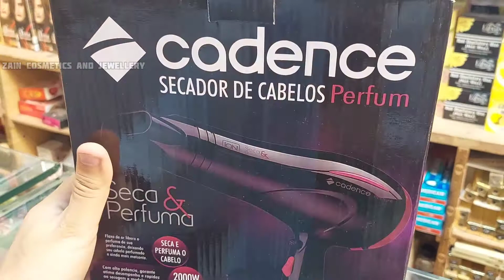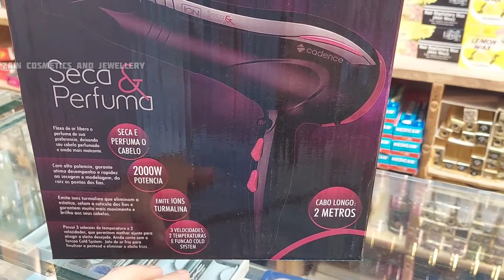CADENCE Hair Dryer Unboxing And Review | Beat For Home Use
The Perfum Cadence hair dryer releases the perfume of your choice, making your hairstyle even more striking. It has an innovative system that releases perfume while drying.

It's very easy: just remove the mouthpiece, drip the desired perfume into the foam and dry your hair. Ensures performance and speed in drying and shaping, from root to end of the wires with 2000W of power.

Much more movement and shine to your hair with the emission of tourmaline ions, which seal the cuticle of the threads, eliminating the undesirable hairs and the frizz effect.

It has 3 speeds and 2 temperature settings + cold air jet, which finishes your hairstyle. It has a removable grid, ensuring greater durability to the product and facilitating cleaning.

Price:
PKR 2950/-